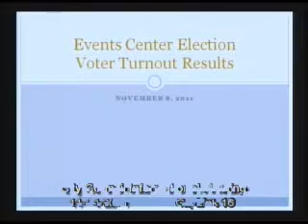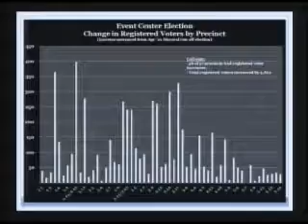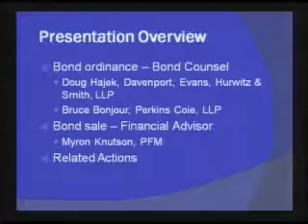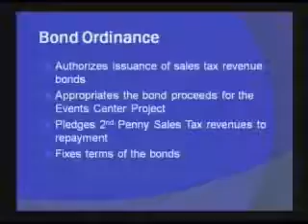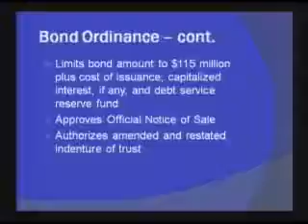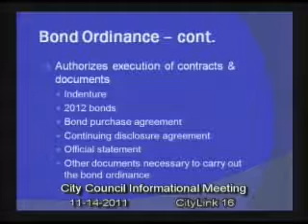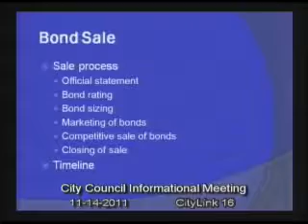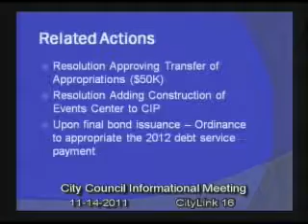2011-11-14 Sioux Falls Informational Meeting 1600